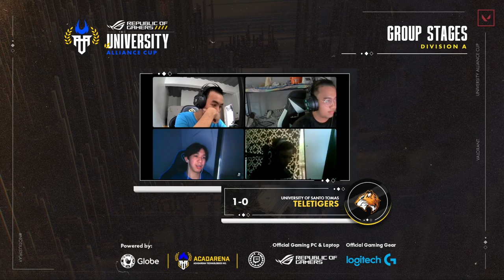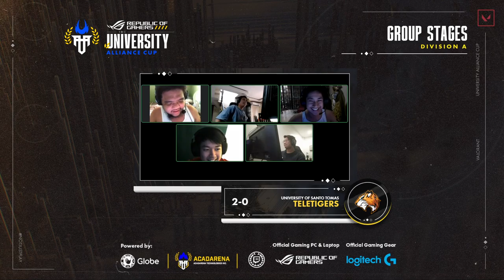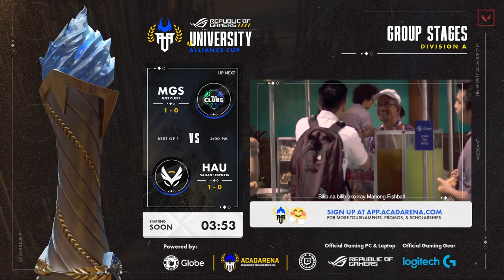NEU vs UST - ASUS ROG University Alliance Cup - Season 3 Div A Day 2